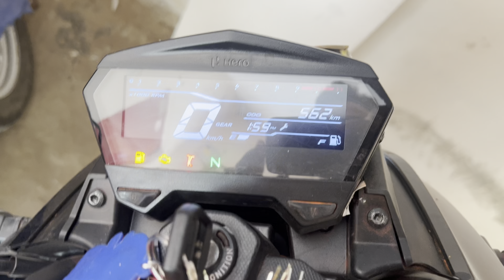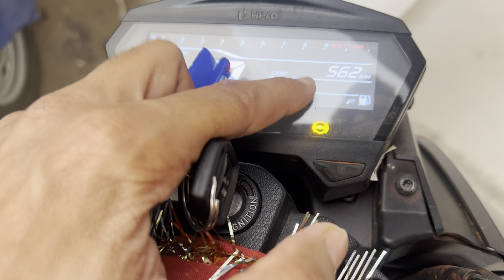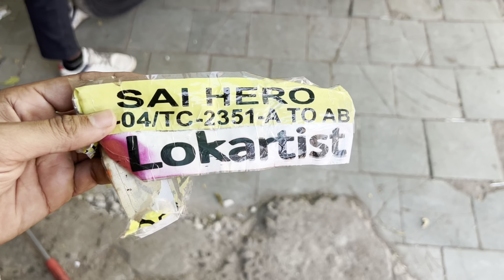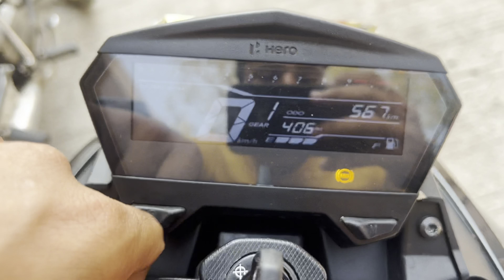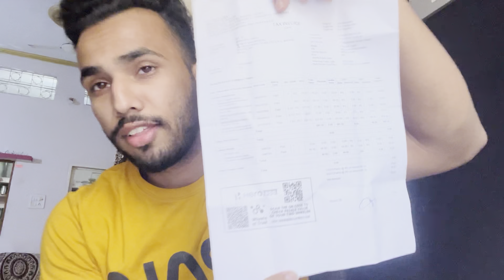1st service of Xtreme 125r 1st l Service Cost 😡 Bike problems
Finally Hero Xtreme 125r 1st service cost With Bill
🔥 || First service Cost 🥺

Hero Xtreme 125 r Service

Hero Xtreme 125r engine problem

Don’t bay hero Xtreme 125 R

Hero moto cop Frud

Why charge that much cost 😱

Hero 125 cc bike

Hero new 125cc bike

Hero new Xtreem 125cc